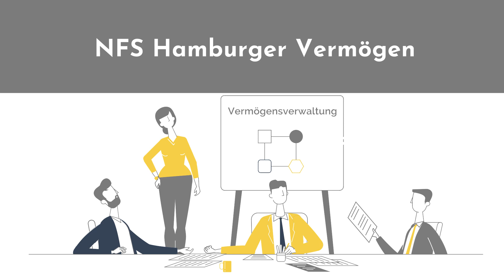Vermögensverwaltung gründen: NFS Erklärvideo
Steigen Sie in die Königsklasse der Kundenbetreuung unter dem Haftungsdach der NFS Netfonds Financial Service ein! Mit unserer hauseigenen Vermögensverwaltungsplattform, der NFS Hamburger Vermögen, bieten wir Ihnen drei attraktive Modelle, bei denen wir Ihnen sämtliche regulatorische und aufsichtsrechtliche Anforderungen abnehmen. Erfahren Sie mehr in unserem Video!